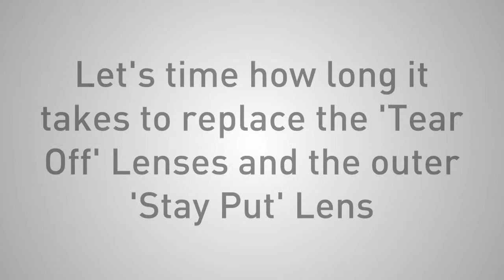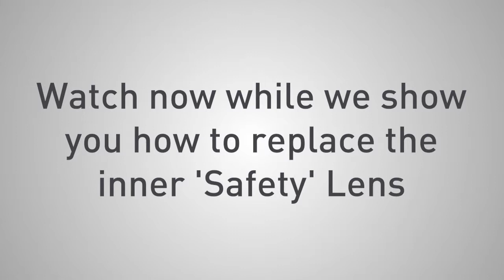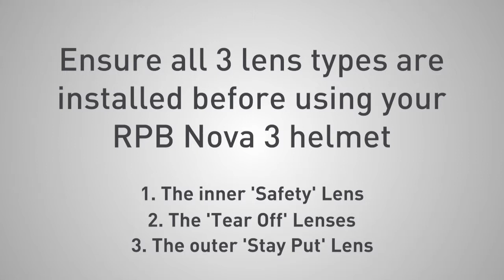Changing lenses in the RPB Nova3 helmet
This video demonstrates how to install lenses int he RPB Nova 3  Helmet